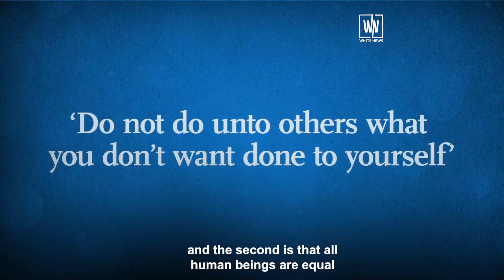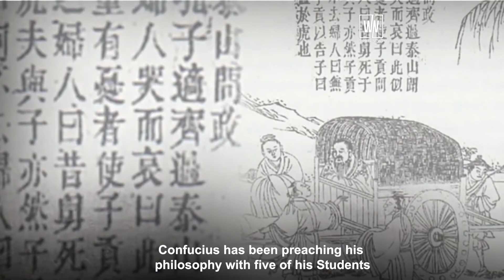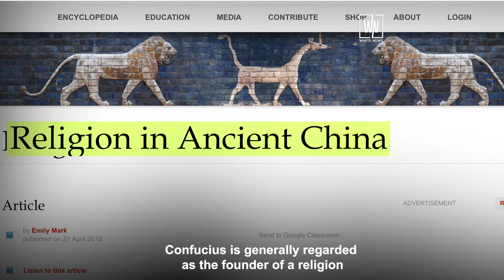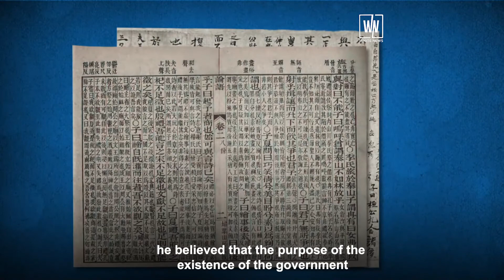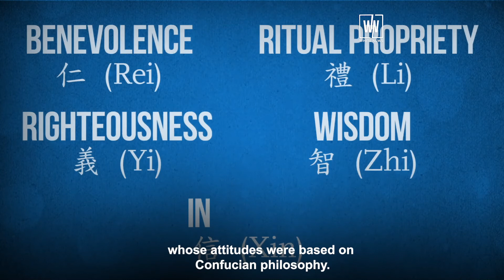Confucius A Famous Chinese Philosopher | Teachings of Confucius | White News Urdu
Just as Allama Iqbal is important to Pakistan, so is Confucius to China. What was so good about this Chinese philosopher that today more than half of China calls themselves a member of his family?